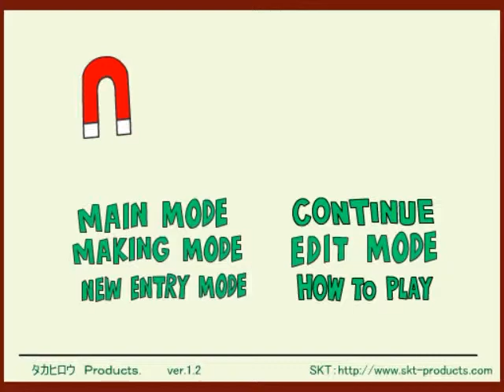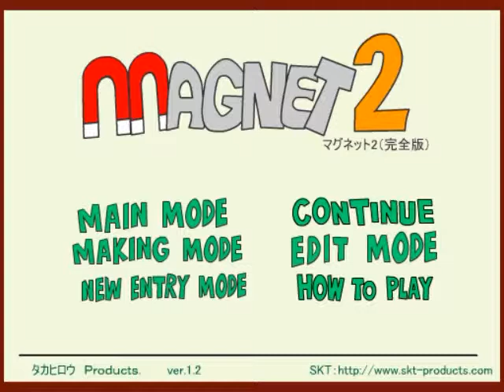MAGNET2 1000本ノック！ Part 32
クリア：15　残り：614/1000
判定バグ発生。